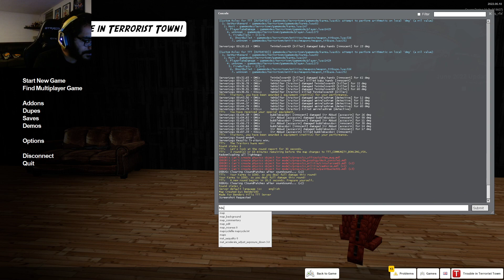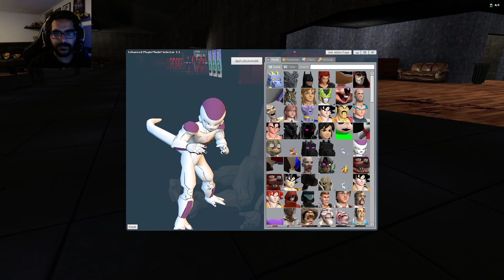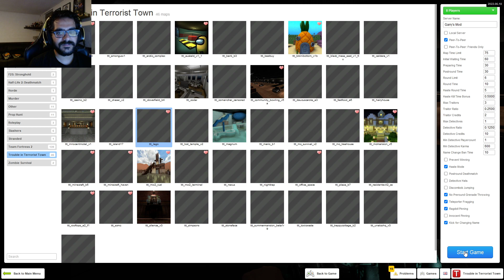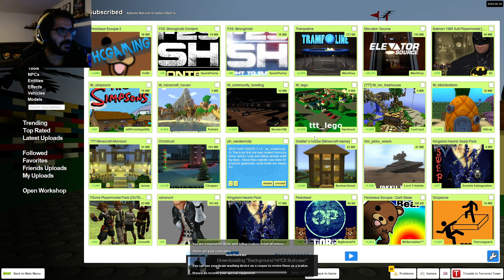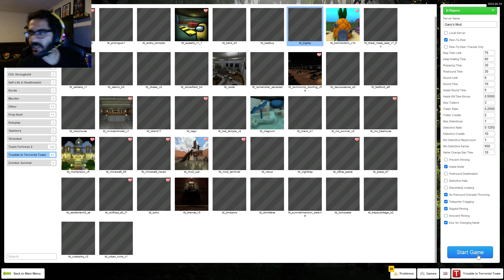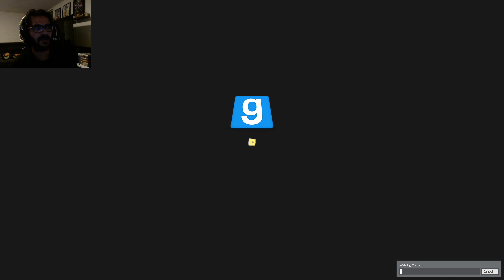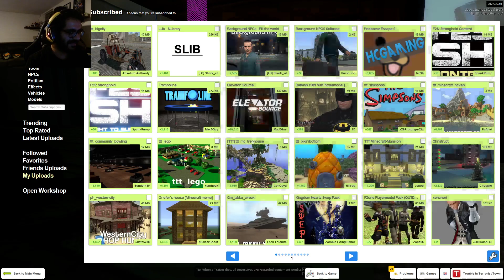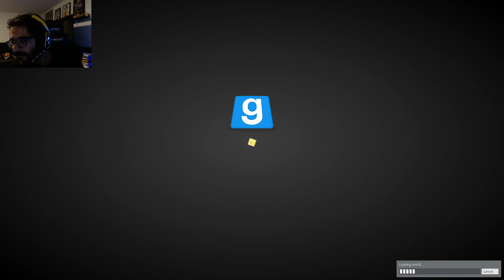Gmod: TTT - Let's Bowl & GTA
This Gmod TTT gameplay was streamed on 9/3/22!

The boys streamed many rounds of TTT on several maps. Tensions get high as they try to figure out who are the traitors and who are the innocent!